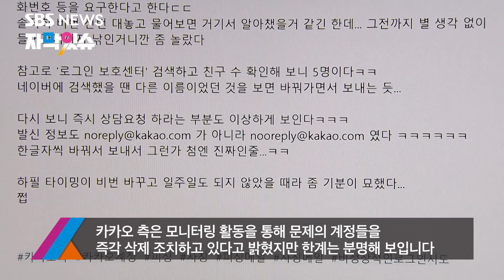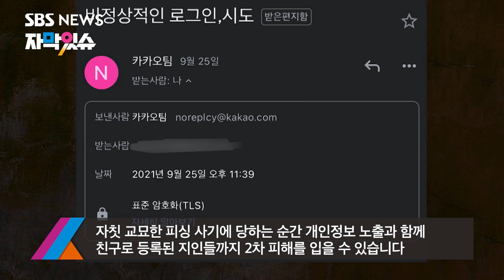"카톡 비정상적 로그인"…상담했더니 비밀번호 털렸다 (자막있슈) / SBS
카카오톡 메신저를 이용한 새로운 피싱 사기 수법이 등장했습니다. 비정상적인 로그인이 감지됐다는 메일을 받았다면 더 주의하셔야겠습니다.